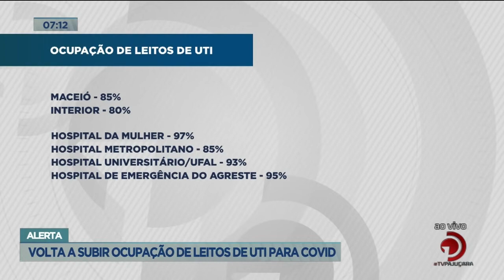Alerta: Volta a subir ocupação de leitos de UTI para Covid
O reporte Netto Motta tem mais detalhes sobre os assunto.